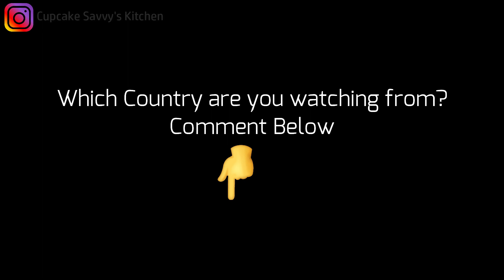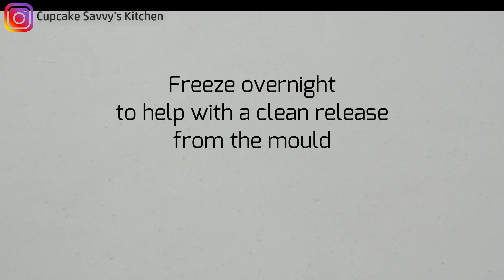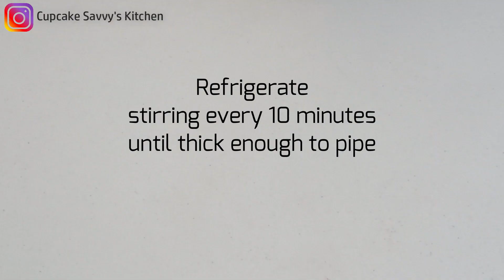Strawberry Jello Jelly Mini Cheesecake Dessert - NO Bake - Quick and Easy - Make Ahead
Mini Food Processor (Similar)
8 Cavity Mould
Piping Nozzle

135g Cream Filled or Plain Biscuits/Cookies
50g Unsalted Butter

1/2 Cup Hot Water form KEttle
1 x 85g Pack Strawberry Jello
250g Cream Cheese
1/2 Cup Fine Sugar
400mL Heavy Whipping Cream

260g Dark Chocolate - Use a Chocolate you enjoy eating
130g Cream - any cream

1/2 Cup Diced Strawberries
1 Teaspoon Powdered Sugar